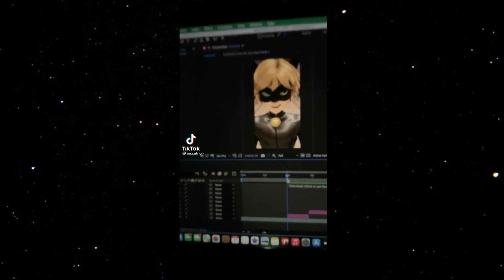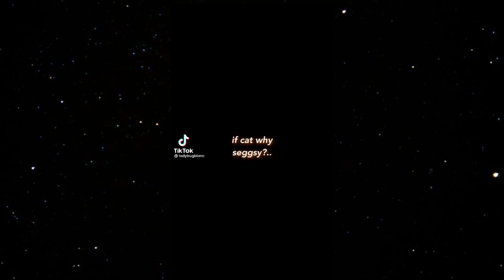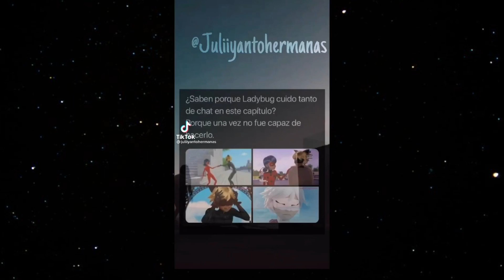MIRACULOUS LADYBUG | THE BEST TIK TOK EDITS #6🔥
♡ Miraculous edits ♡

♡ Follow me in my instagrams : @maarinette1